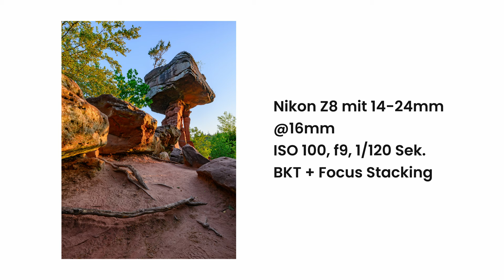Nikon Z8 und Teufelstisch bei Sonnenaufgang | Landschaftsfotografie mit Florian Orth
👉 Unterstütze meinen Kanal durch den Kauf eines virtuellen Kaffees oder werde Mitglied